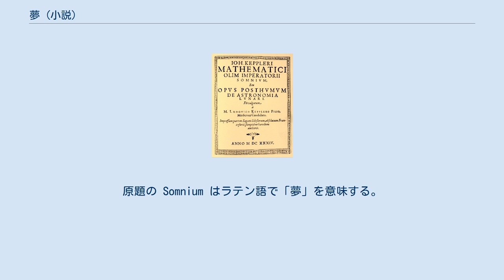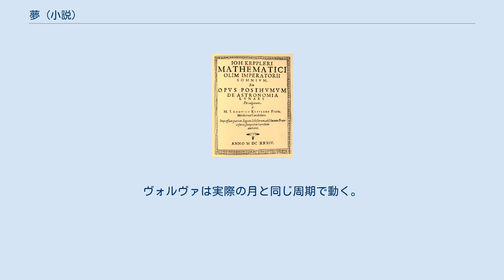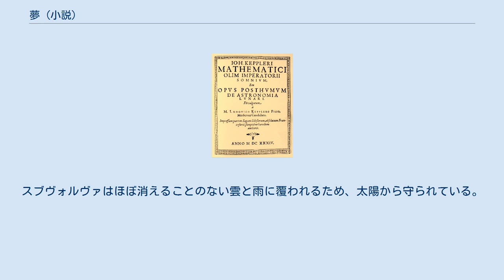夢 (小説)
ヨハネス・ケプラー
『夢 (Somnium, ソムニウム) 』は1608年にヨハネス・ケプラーによって書かれた小説。
原題の Somnium はラテン語で「夢」を意味する。
この物語は、1634年に作者の息子ルードヴィヒ・ケプラーによって初めて出版された。
物語の中で、アイスランド人少年とその母が「レヴァニア」と呼ばれる月の世界について精霊から学ぶ。
『夢』は、地球が月からどのように見えるかを想像力に富んだ記述で示しており、月の天文学に関する最初期の論文であると考えられている。
カール・セーガンやアイザック・アシモフは、この物語を「SF小説のはしりである」と述べている。
 ケプラーが熟練の魔術師リビュサ (Libussa) についての本を読んでいるところから物語は始まる。
彼は読書中に眠りに落ち、その眠りの中でケプラーは14歳のアイスランド人少年ドゥラコトゥス (Duracotus) についての本を読んでいた。
 ドゥラコトゥスは母のフィオルクヒルデ (Fiolxhilde) と二人で暮らしていた。
フィオルクヒルデは薬草と不思議な印を付けた布を山羊皮の袋に詰めたものを作り、それを近くの港に持って行って船長たちに売ることで生計を立てていた。
ある日、ドゥラコトゥスがその袋を切り開いてしまい、フィオルクヒルデはそれに気付かず港に持って行ったため中の薬草などがこぼれてしまった。
腹を立てた彼女は息子を袋の代わりに船乗りに売り付けてしまった。
船は翌日には出航してしまい、ティコ・ブラーエに手紙を届けるためヴェン島まで旅をしたが、ドゥラコトゥスの船酔いがあまりにひどかったため、ヴェン島に着くと船乗りは彼に手紙を預け、ティコの下に彼を残して出航してしまった。
 ティコは喜び、ドゥラコトゥスに話しかけたが言葉がさっぱり通じなかったため、弟子たちにドゥラコトゥスに話しかけるように命じた。
おかげで数週間もするとドゥラコトゥスはデンマーク語で会話ができるようになった。
彼は言葉を習うのと併せて天文学を学ぶ。
彼は天文学に夢中になり、夜毎の天体観測を楽しんだ。
望郷の念に駆られてアイスランドに帰郷するまでの数年間、ドゥラコトゥスはティコの元に滞在した。
 アイスランドでは母フィオルクヒルデが健在であった。
彼女はドゥラコトゥスが身に付けた天文学の知識と自分の知識を照らし合わせて学ぶことをこの上なく喜んだ。
ある日フィオルクヒルデは、彼女が天空についてどうやって学んだのかを彼に打ち明けた。
彼女は精霊を召喚できると言った。
精霊は一瞬にして地球上のあらゆるところに彼女を連れて行くことができるとのことだった。
また連れていくには遠過ぎる場所であれば、そこの話を詳しく教えてくれるとのことで、彼女が懇意にしている精霊を呼び出すこととなった。
 召喚された精霊はこのように語る。
「5万マイル彼方のエーテル中にレヴァニア - 月はある。」精霊によると、レヴァニアと地球の間には通り道がある。
通り道が通じたとき、精霊は人間を4時間でレヴァニアへ連れていくことができる。
精霊たちの偉大な力で人間をレヴァニアまで押し上げるのだが、人間には衝撃が大き過ぎるので、旅の間は薬で眠らせるのだという。
困難な点として極寒と空気の薄さがあるが、寒さは精霊の力で和らげられ、薄い空気は鼻に濡らした海綿を詰めることで対処できる。
月が近づくと、精霊たちは人間が叩きつけられないようにスピードを緩める。
 レヴァニアへの旅路の話のあとに、精霊は精霊たちが太陽によって抑えつけられていることを話す。
彼らは、地球を「ヴォルヴァ」と呼んでおり、その影の中に住んでいる。
精霊たちは日食のときにヴォルヴァに向かって飛び出ることができるが、そうでないときはレヴァニアの影の中に潜んでいる。
 精霊の生活ぶりを語ったのち、精霊はレヴァニアの話を続ける。
レヴァニアは「プリヴォルヴァ」と「スブヴォルヴァ」と呼ばれる2つの半球に分けられている。
2つの半球は境界線で区切られている。
プリヴォルヴァからはヴォルヴァ（地球）を決して見ることができず、スブヴォルヴァからはヴォルヴァを月として見ることができる。
ヴォルヴァは実際の月と同じ周期で動く。
 精霊はスブヴォルヴァとプリヴォルヴァの説明を続ける。
日食が月からどのように見えるか、月が地球から離れていることにより惑星の大きさが異なって見えること、月の大きさなど、いくつかの自然...